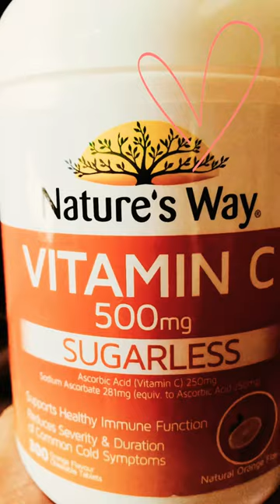NATURES WAY VITAMIN C 500mg SUGARLESS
Hi yt friends